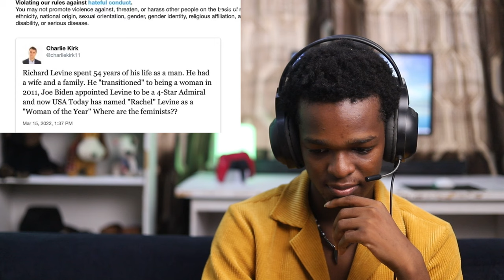How Charlie Kirk Smashes Radical Pro-Trans Student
Charlie Kirk Smashes Radical Pro-Trans Student

1)This video has no negative impact on the original works (It would actually be positive for them)
2)This video is also for teaching purposes.
3)It is positively transformative in nature.
4)I only used bits and pieces of videos to get the point across where necessary.